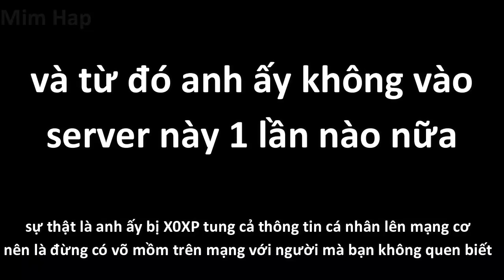[IAN] MINECRAFT 2B2T IN A NUTSHELL